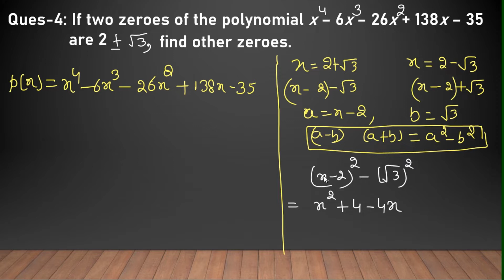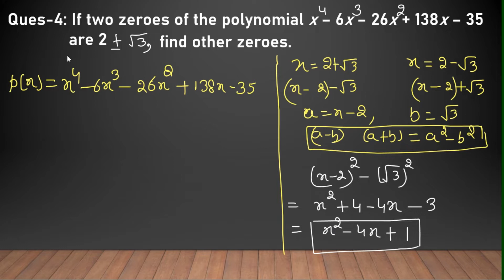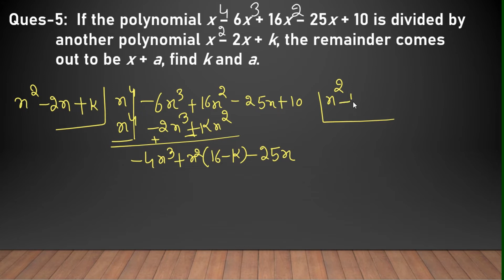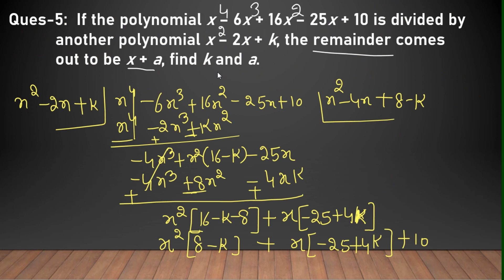NCERT Class-10 Chapter-2 Exercise-2.4 Questions-4,5